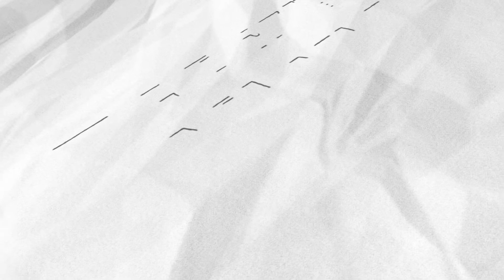無黨籍台南市長候選人蘇煥智、陳永和30日完成參選登記